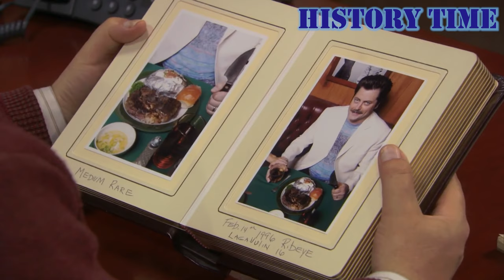Lagavulin Offerman Edition Guinness Cask Finish Whisky Review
The Cult of Whisky Reviews Lagavulin Nick Offerman Edition, Guinness Cask Finish, Islay Single Malt, Aged 11 Years, 46% ABV.

0:00 Intro
0:30 Facts
1:03 History
1:42 Nose
2:02 Palate
3:58 Water
4:43 Ice Ice Baby